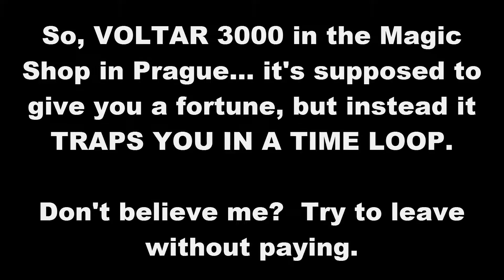Coogaar Plays: Deus Ex Mankind Divided - Voltar 3000 Really Is Magic!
In the magic shop in Prague you will find a Voltar 3000, one of those mechanical fortune telling devices.  It doesn't tell good fortunes and it's not really magic... or is it?